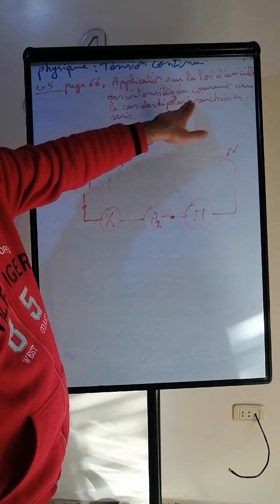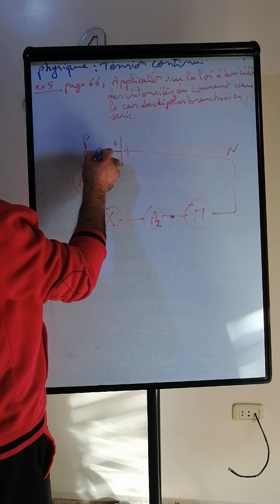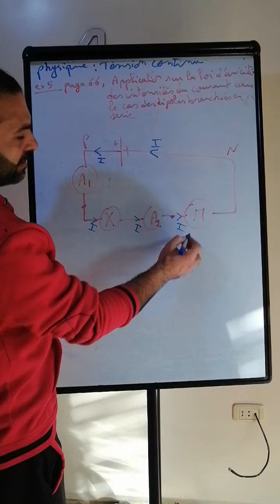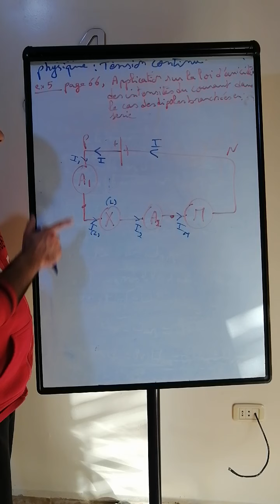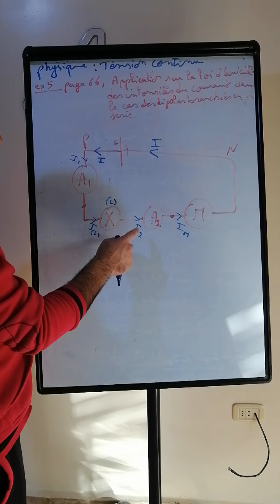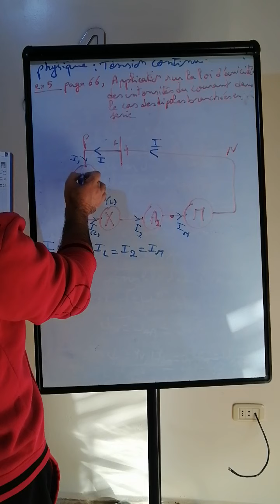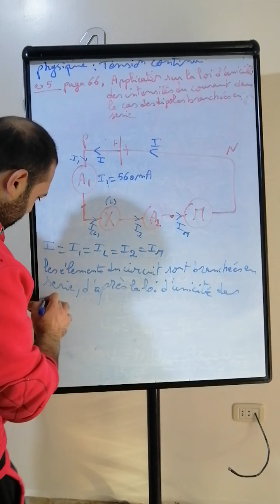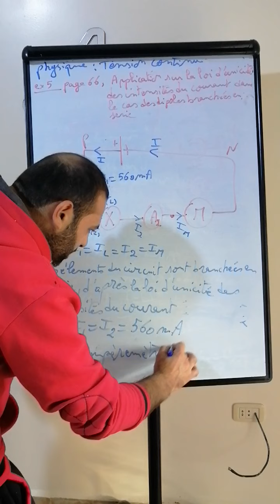Phy eb9 tension, ex 5 page 66